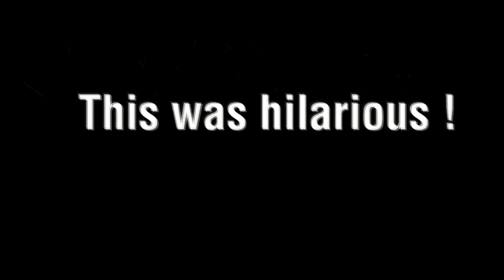REVERSE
Thanks to Tristan and Brad who helped me make this video. Awesome collection of videos played in REVERSE.
Made by me... Ethan